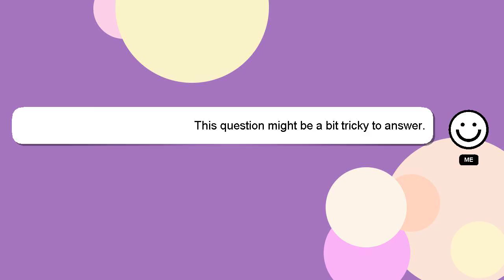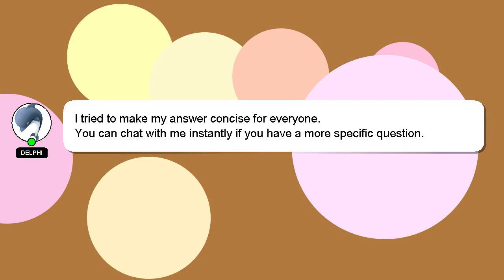How to breed ivs pokemon violet?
Let me give you a brief introduction of who I am, Hey, I'm known as Delphi. I am here to help you get the answers you are seeking. - How to breed ivs pokemon violet?

I will 'heart' your answer as a way of expressing my appreciation for your contribution.

*2 What we are experimenting :*